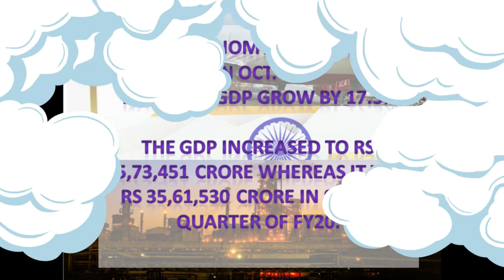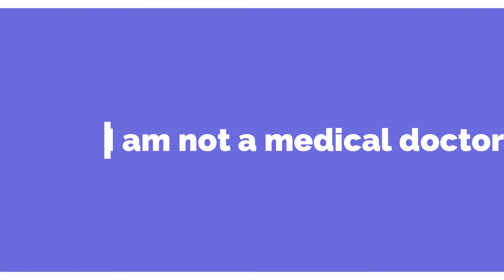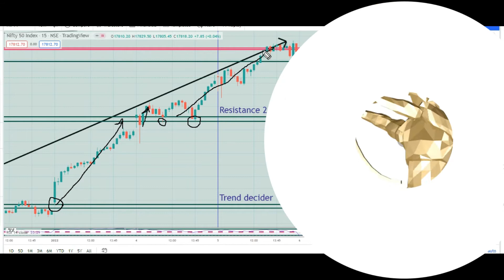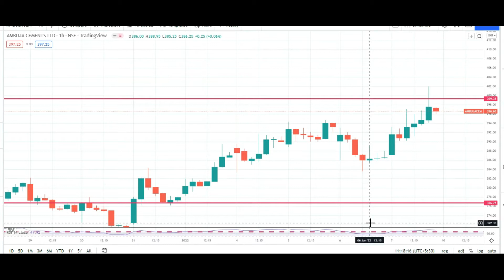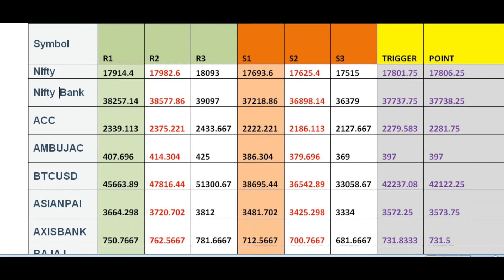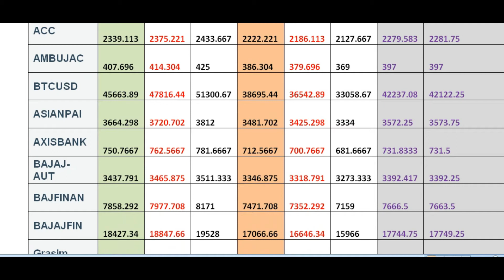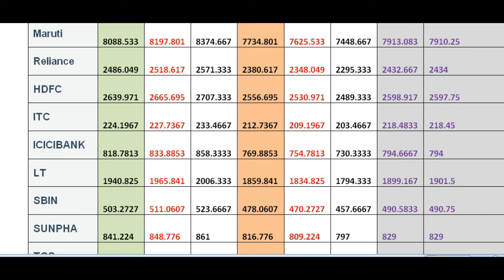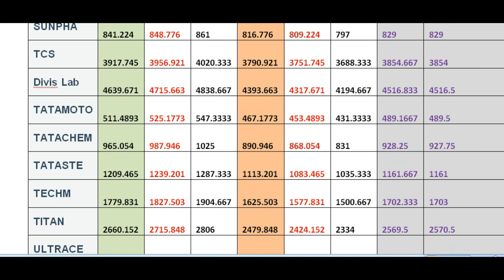Indian economy is growing & inflation is under control. Fight to Omicron, Keep Vitamin D normal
Indian economy is back on track (3 + trillion $) and inflation is at or below 5%. This is a very good form and situation when the economy is growing with a normal rate of inflation. Let's hope that India emerges as the most favored economy in the world.

Weekly Trading levels for the second week of the year 2022